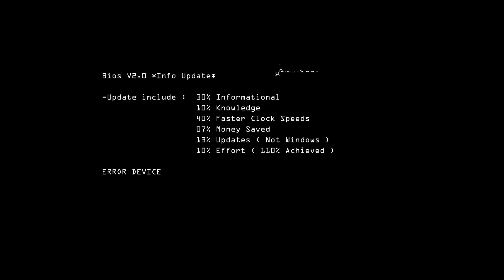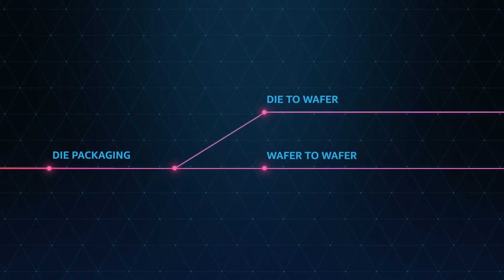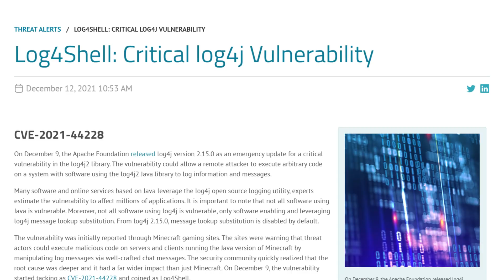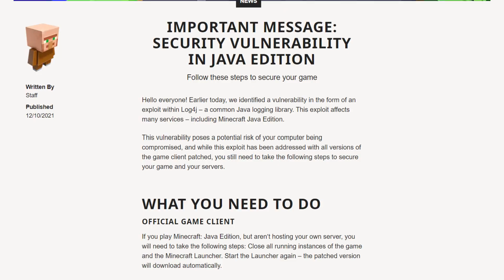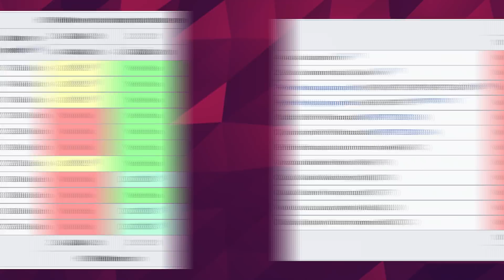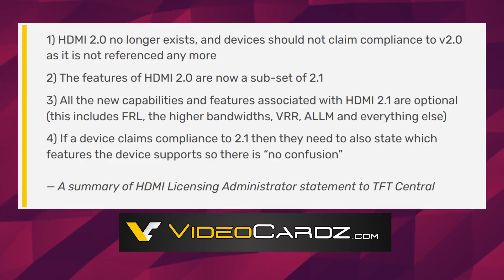The Internet is ON FIRE! Huge Vulnerability Discovered!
The internet is on fire!  A couple of days ago, a Java based vulnerability dubbed Log 4 Shell was discovered and unfortunately, it affects a heck of a lot of things. Essentially,  Log4Shell exploits Log4J 2 which is a very common logging library. It allows developers to track all the activities in their apps.

When I said it affects a lot of things, i wasnt kidding. Google, Microsoft, Apple, Cloudflare , Cisco, Amazon and others are all affected. Heck Government websites here in canada have limited usability because of it. Its a pretty big deal. When Exploited, the Hacker can launch a remote code execution, essentially taking control of a system.

Now there is a patch. Mojang for example implemented it for their Java edition. If you’re a player, make sure to restart the entire game client, and if you’re a server host, follow the instructions on the website. Icloud too, patched it, some had fun gaining access to DNS information,But its easy for one app or product to patch the vulnerability. Unfortunately, since it affects so many apps, a single one with the unpatched Log4Shell exploit means you’re totally exposed.